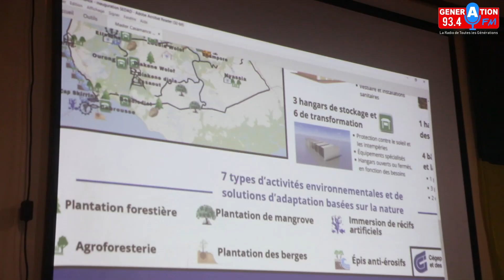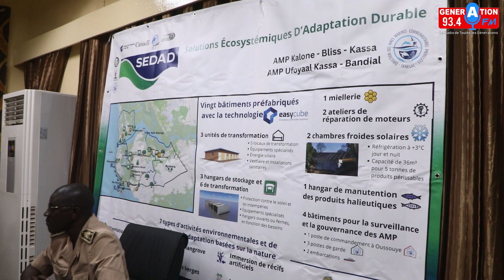L’initiative SEDAD lancée à Ziguinchor en réponse aux défis urgents liés à l’adaptation aux....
Lancée en réponse aux défis urgents liés à l’adaptation aux changements climatiques dans les écosystèmes fragiles, l’initiative SEDAD apporte une solution globale aux populations de trois zones distinctes dans l’écorégion ouest-africaine. L’aire marine protégée de Ufoyaal Kassa-Bandial (UKB) en Casamance fait partie de ces zones d'intervention. Ce projet d'envergure a été officiellement lancé dans la région de Ziguinchor ce lundi par le chef de l'exécutif régional en marge d'un atelier qui a servi pour la présentation des interventions à venir.